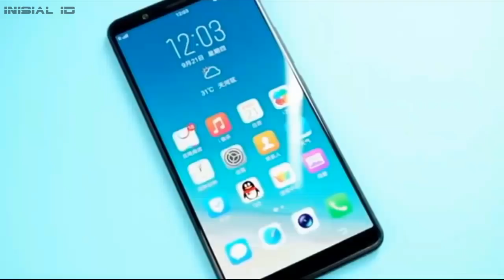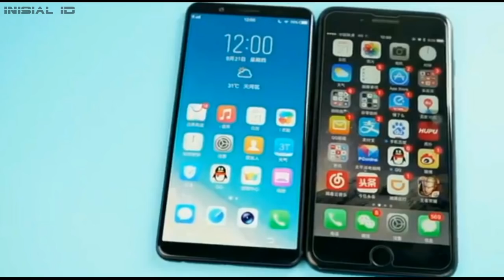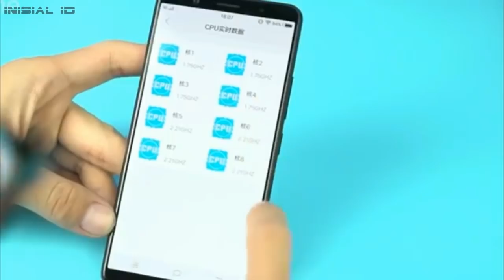Vivo X20 indonesia | 6.0 Inch Full Screen SNAPDRAGON 660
ditahun 2017 muncul sebuah trend baru, yaitu smartphone berasio 18:9. Nah kali ini Vivo merilis X20 yang mengadopsi teknologi serupa dan dioptimalkan spesifikasi hardware lebih canggih dibandingkan Vivo V7 Plus yang terlebih dahulu dirilis membawa layar berasio 18:9.

 Vivo X20 menawarkan keindahan desain yang sebagian besar bodinya dihiasi layar sangat besar. Performanya juga tetap cepat, karena didukung chipset mid-range terbaik besutan dari Qualcomm. Selain itu, tersedia pula Ram berkapasitas besar yang didukung beragam fitur canggih lainnya.

Spesifikasi vivo x20 :

Multitouch          Yes
                         - Funtouch 3.2
Platform          OS  Android 7.1.1 (Nougat)
Chipset                 Qualcomm MSM8956 Plus Snapdragon 660
Camera  Primary  Dual 12 MP, f/1.8 + 5 MP, autofocus, LED flash